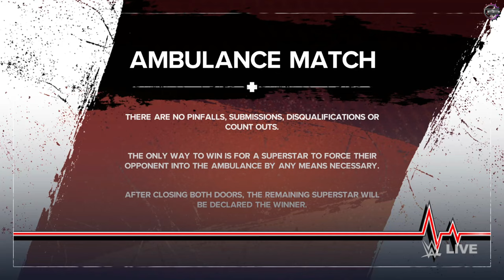WWE 2K24 - Roman Reigns vs. Brock Lesnar - Ambulance Match at Raw | Full Match [4K 60FPS]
WWE 2K24 is a professional wrestling sports video game developed by Visual Concepts and published by 2K. It is the twenty-fourth overall installment of the video game series based on WWE, the tenth game under the WWE 2K banner, and the successor to WWE 2K23. It was released on March 8, 2024 for PlayStation 4, PlayStation 5, Windows, Xbox One, and Xbox Series X/S.

Like the previous game, WWE 2K24 features a hybrid of arcade and simulation gameplay. WarGames is featured for the first time in a WWE 2K game, and the Royal Rumble match now supports online multiplayer with up to eight players.